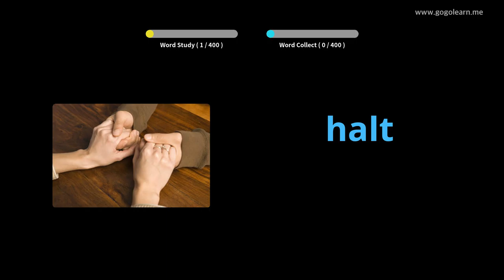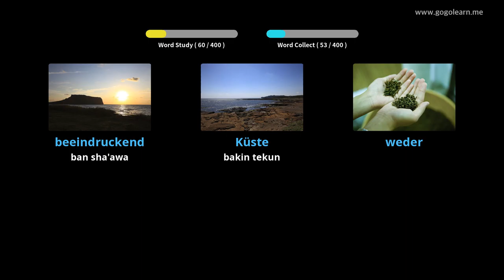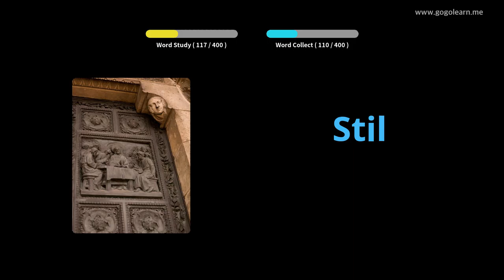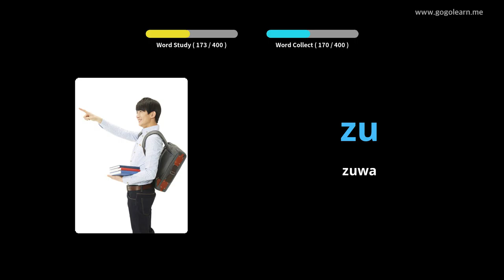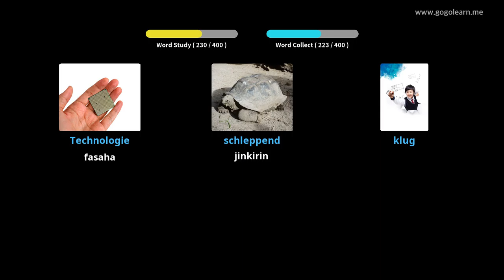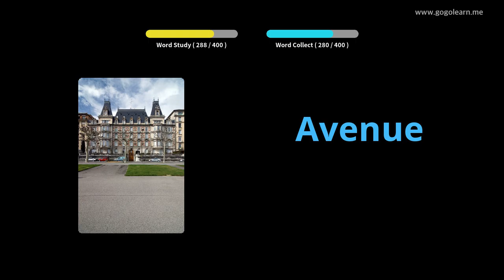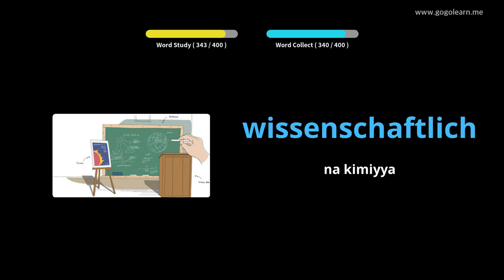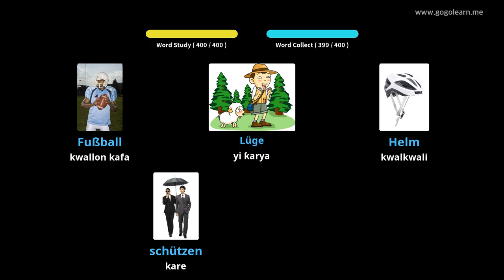Makarantar Sakandare ta Jamusanci 2 |Golearn